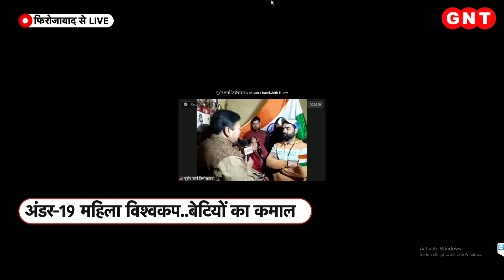U-19 World Cup में बेटियों ने किया कमाल,England को हराकर जीता विश्वकप, मिलिए बेटियों के परिवारों से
अंडर-19 महिला विश्वकप के फाइनल में भारत ने इंग्लैंड को हराकर विश्वकप का खिताब जीत लिया है. गेंदबाजों के बाद भारतीय बल्लेबाजों ने भी शानदार खेल दिया. बीसीसीआई ने अंडर-19 महिला विश्वकप विजेता टीम के लिए 5 करोड़ रुपये की पुरस्कार राशि का ऐलान किया है .प्रधानमंत्री नरेंद्र मोदी ने देश की बेटियों को जीत की बधाई दी है. खेल मंत्री अनुराग ठाकुर, यूपी सीएम योगी आदित्यानाथ ने भी विश्वकप विजेता टीम को बधाई दी है.